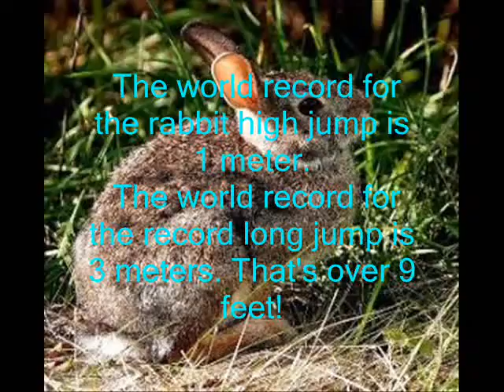Rabbit facts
Some very interesting facts about the Rabbit.

Also watch my Cougar video!